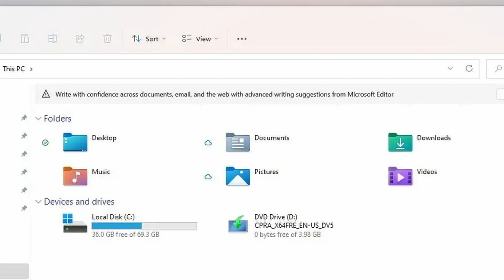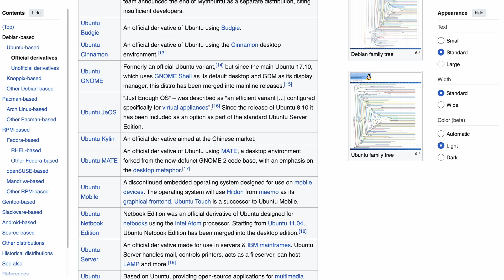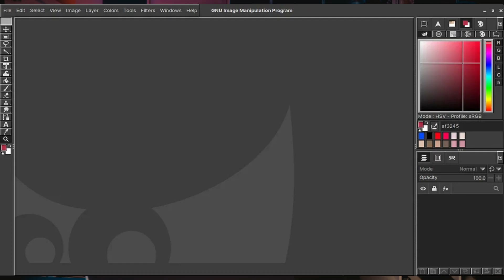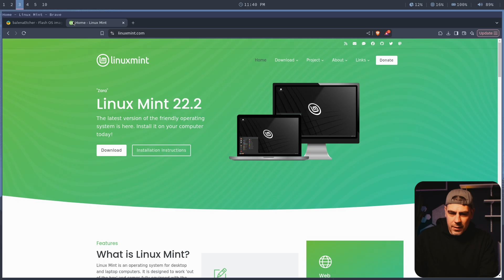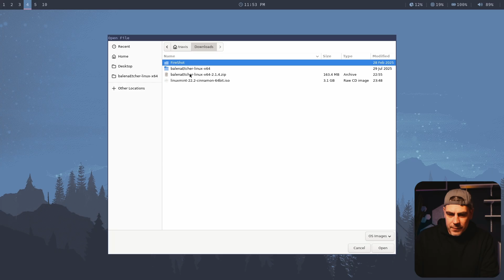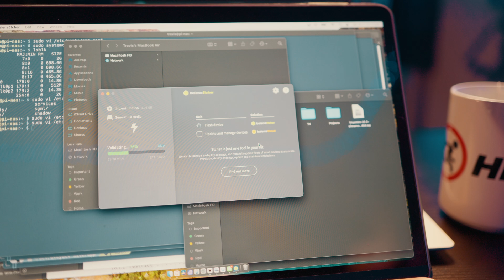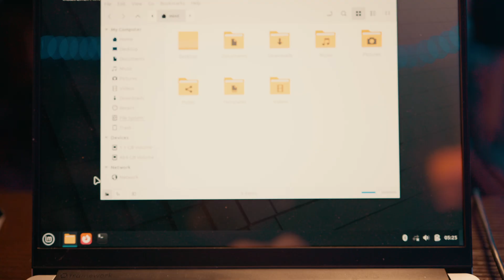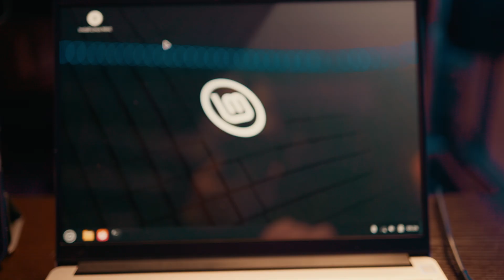It’s Time… Switch to Linux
Windows has gotten pretty bad, it’s time to switch to Linux

It’s not that bad and the upsides out weigh the slop you’ll have with Micro$oft

❓ Is there something you'd like for me to cover?

🎹 I also write music:
😌 Ambient @TravisAvey84
😎 Synthwave @analog_dreaming